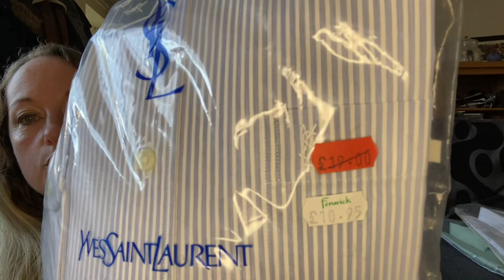They’ve caught me!!!